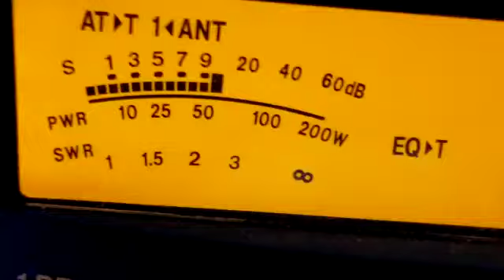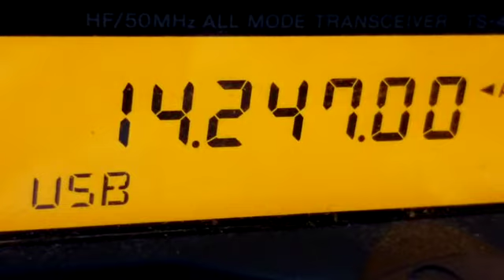YB0AR YB0IBM V85A with W8ALP 14.247 - 2021/04/03 Video was made & sent by VE3VEE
YB0AR Ham Radio